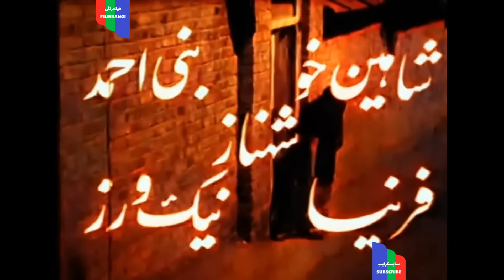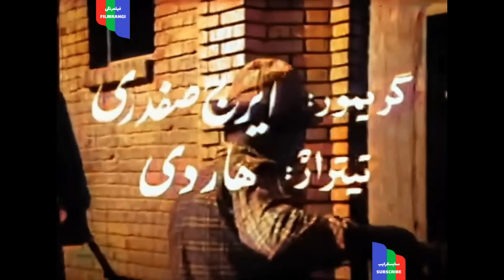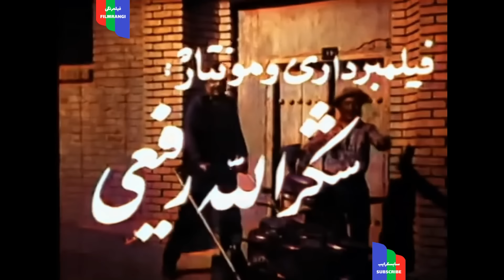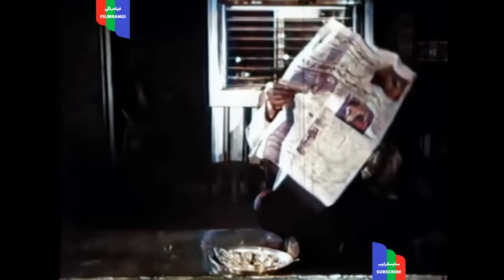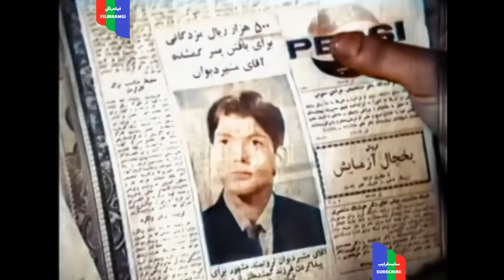فیلم قدیمی؛ نیم‌ وجبی | ۱۳۴۶ | رنگی اچ دی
نيم وجبی ( ۱۳۴۶ )

كارگردان : نصرت اله وحدت
نويسنده : منوچهر كي مرام

خلاصه داستان : زن و مرد ثروتمندي صاحب فرزند نمي شوند مرد مخفيانه مستخدم خود را عقد كرده و از او صاحب فرزندي مي شود و بعد فرزند واقعي خود را به عنوان بچه ي سر راهي به منزل آورده و از او نگهداري مي كند. مستخدمه فرزند ديگري نيز براي مرد به دنيا مي آورد و خود در مي گذرد و مرد فقيري از كودك نگهداري مي كند. مرد ثروتمند حقيقت را با همسرش در ميان گذارده و سپس به جستجوي فرزند دومش مي پردازد و پس از سال ها فرزند دومش را پيدا مي كند و به همراه همسرش از دو كودك نگهداري مي كنند.

۱ - نصرت اله وحدت
۲ - كتايون
۳ - سياوش
۴ - غلامحسين بهمنيار
۵ - هوشنگ بهشتي
۶ - رياحي
۷ - شاهين خو
۸ - مريم صفا
۹ - سيامك
۱۰ - شهناز
۱۱ - بني احمدي
۱۲ - جهانگير غفاري
۱۳ - نيك روز

كشور:             ايران
زبان:           فارسي
رنگ:     سیاه و سفید
صدا:             مونو